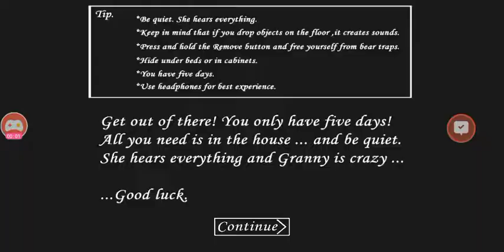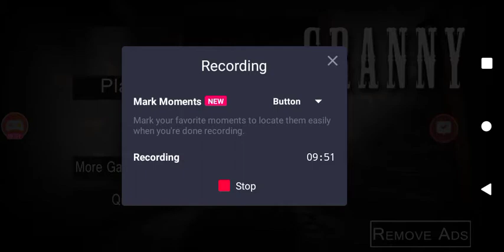Granny 1.3 Easy Mode In Highest Sensitivity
Hi guys today I am going to show you guys how to beat Granny 1.3 Easy Mode In Highest Sensitivity.